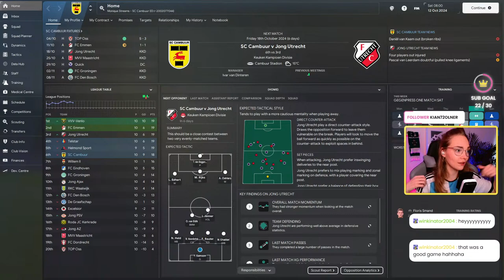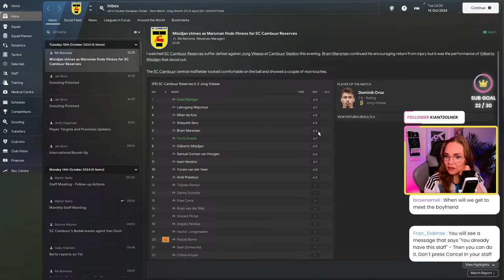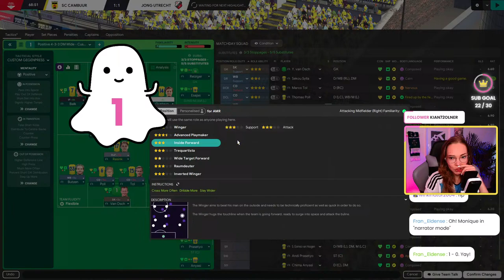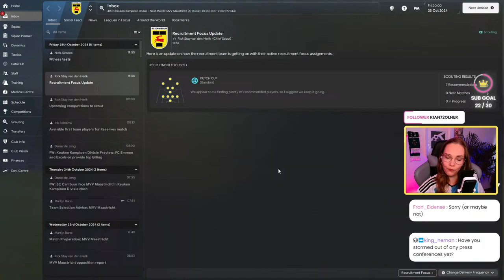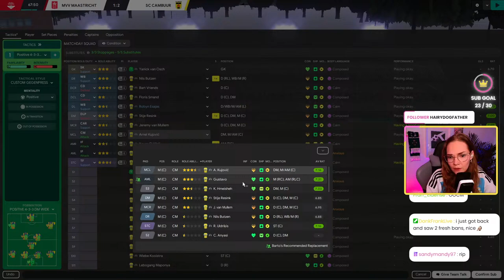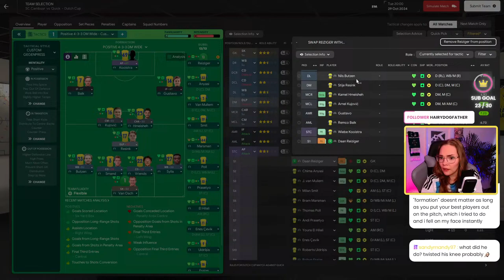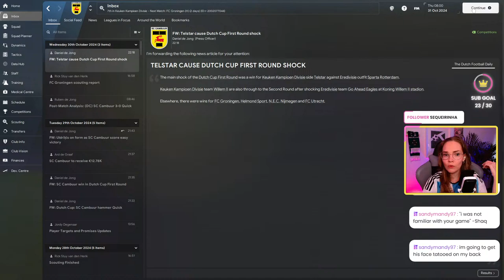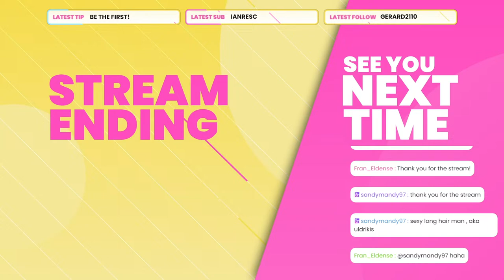Maybe now we go TOP of the league??- SC Cambuur - Journeyman EP18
After a turbulent time at St. Pauli we found a job at SC Cambuur who are fighting relegation. We survived the first season and even somehow manage to make play-offs, which was completely undeserved. Let's see whether in the season we can make it to the play-offs deserved though!

I stream on Mondays and Wednesdays (sometimes Fridays too)starting 16.00CET and dropping by live is way more fun, so please do. You can watch on Twitch or YouTube, whichever you prefer. Twitch has music though, so we be vibin.

Setup:
CPU // AMD Ryzen 7 5800X3D
GPU // MSI GeForce RTX 3070 VENTUS 3X PLUS
RAM // Corsair VENGEANCE RGB PRO DDR4 RAM 16GB
Microphone // Elgato Wave:3 (White)
Mic Arm // Elgato wave mic arm (White)
Background Lighting // Philips Hue play bar

Cutie! ❤️